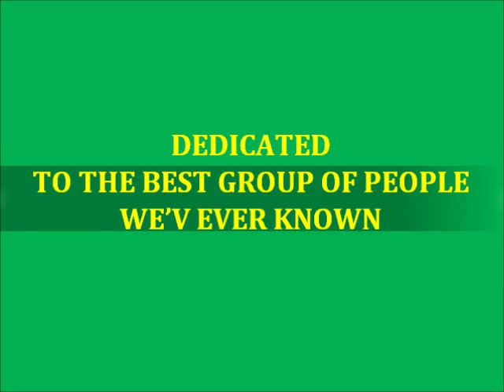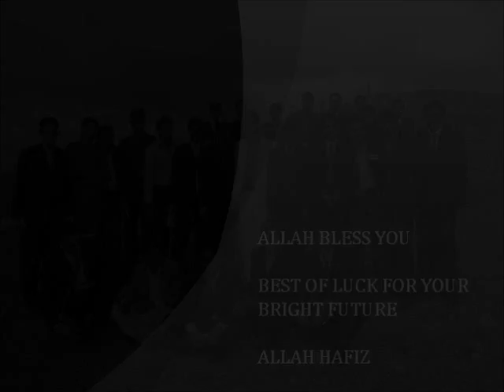Unforgetable days in University Of Azad Jammu Kashmir Kotli Campus..